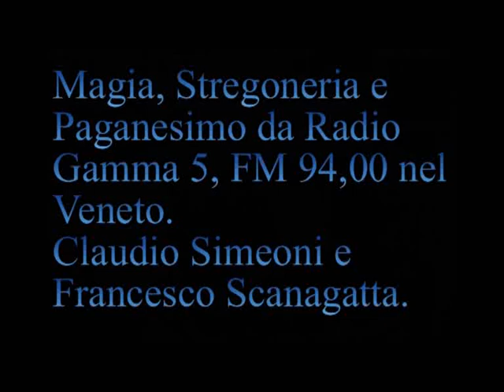Abu al-Walid Muhammad ibn Ahmad ibn Muhammad ibn Rushd detto Averroè. [040A]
[040A] Trasmissione Radio Gamma 5 del 21 agosto 1997  .
  [01:33] Il cristianesimo è perversione. Per comprendere l'orrore monoteista.
[03:20] Secolo XII°. Le crociate degli straccioni. Abu al-Walid Muhammad ibn Ahmad ibn Muhammad ibn Rushd detto in occidente Averroè
  [32:34] Vietato il rosario a scuola per i picchiatori.
[33:08] In USA un movimento pro Maria .
  [35:24] Cantieri di Danzica una grande discoteca.
[36:00] Sabatino Moscati "Nessun sacrificio umano tra i fenici" Tofet children sacrifice   .
  [38:34 e da 70'12"] A Parigi le truppe pagate del Papa.
  [39:00 a 66'04" t.] Castaneda. L'isola del Tonal. La Stregoneria in Castaneda.
  [42:30 t] Attività cristiana.